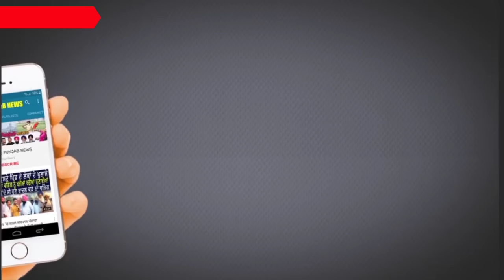Punjab ਪੁਲਿਸ ਦੇ ਇਸ ਥਾਣੇਦਾਰ ਨਾਲ ਹਰਜੀਤ ਸਿੰਘ ਵਾਲੀ ਹੋਈ ਪਰ Captain ਤੇ DGP ਤਾਂ ਛੱਡੋ ਸਥਾਨਕ ਅਫਸਰਾਂ ਨੇ ਵੀ..,॥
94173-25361 ਅਤੇ ਹੋਰ ਤਾਜਾ ਤਰੀਨ ਜਾਣਕਾਰੀਆਂ ਲਈ ਇਸ ਯੂਟਿਊਬ ਚੈਨਲ ਨੂੰ ਸਬਸਕਰਾਇਬ ਜਰੂਰ ਕਰੋ।